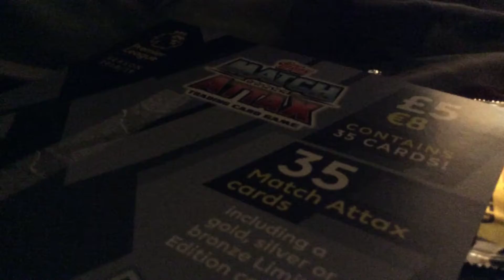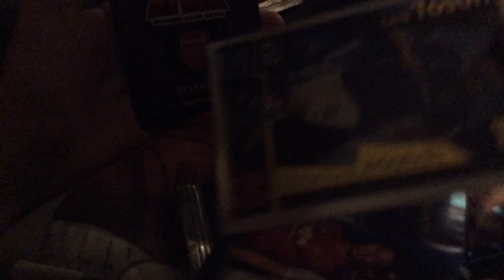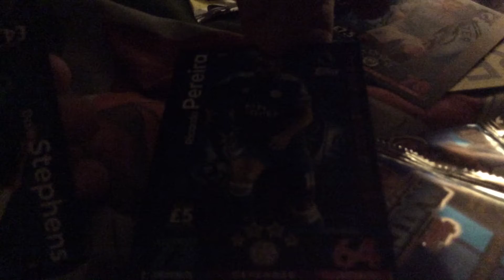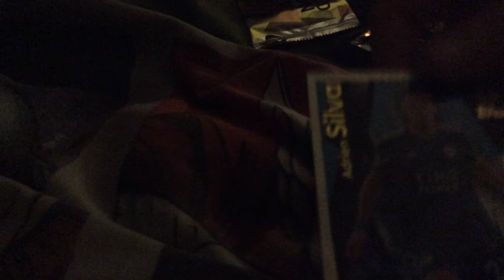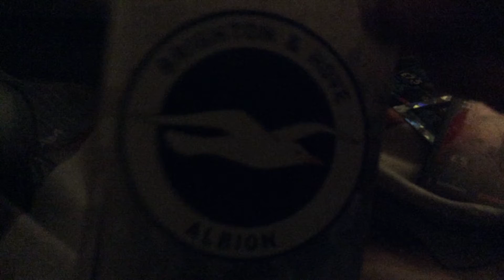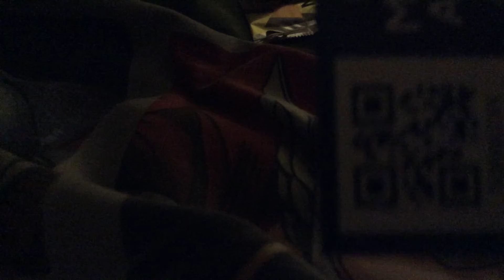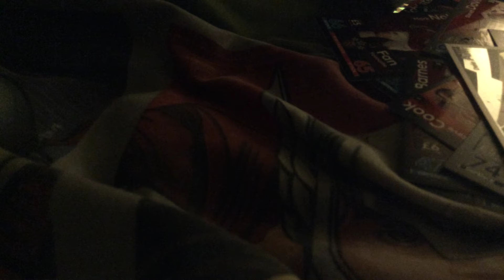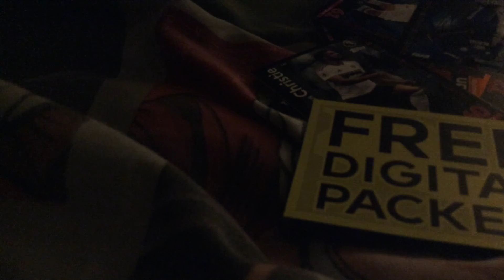Match attack Wednesday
This might not ever be a thing again